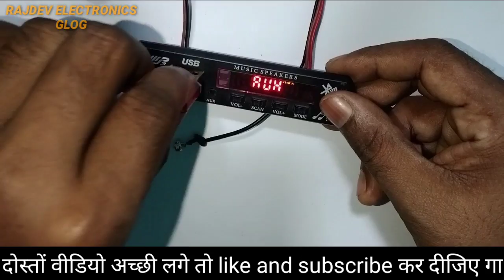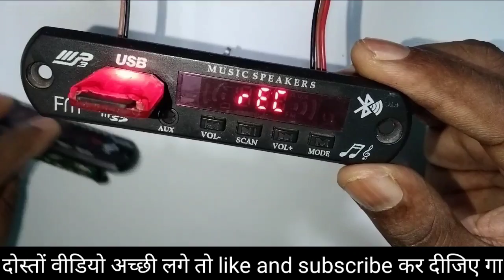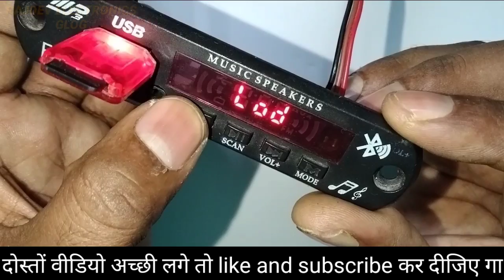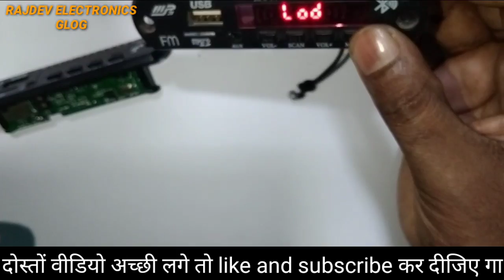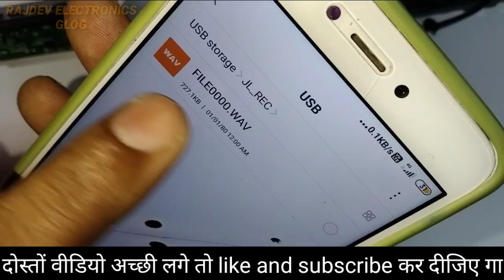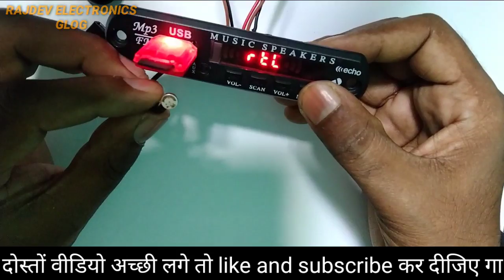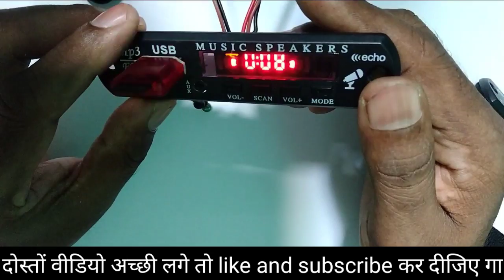अब ब्लूटूथ पैनल में अपना आवाज रिकॉर्डिंग करना सीखें ll BT panel voice recording ll in Hindi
How to repair Bluetooth USB kit (USB panel)
Repair dead Bluetooth USB at home in Hindi 2022
How to repair audio receiver Module (USB panel) ऑडियो रिसीवर रिपेयर करने का आसान तरीका?

RAJDEV  ELECTRONICS vlog
From :- Uttar Pradesh shahganj (India)